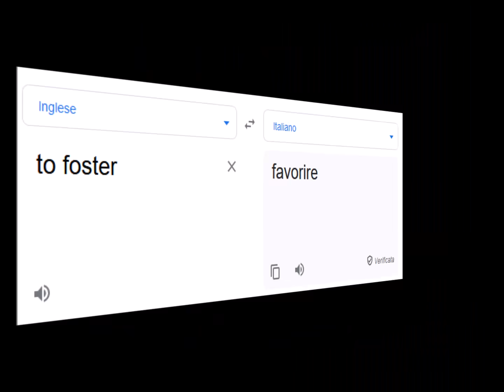Storie Maledette - 105 - Arthur Foster, eroe per un giorno